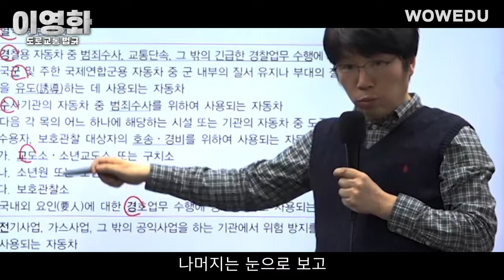9급운전직공무원 도로교통법규를 공부한다면 꼭 봐야될 이영화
운전직공무원을 준비하는 사람이라면 꼭 봐야될 이 영화!

운전직공무원 도로교통법규 과목의 신 갓영화
머리에 쏙쏙 박히는 두문자 정리
트리노트로 한눈에 보는 기본서
서울시 운전직 5년연속 적중률 100%

도교하면 무비무비 디스무비! 절찬상영중!
와우에듀에서 만나요!